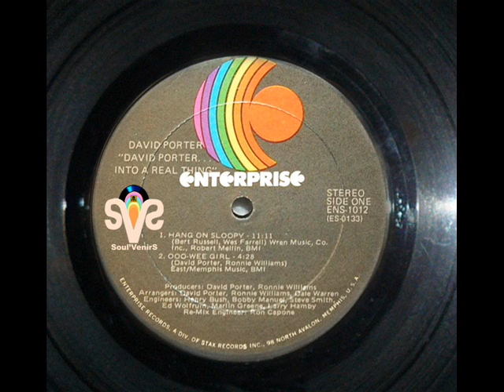David Porter Hang On Sloopy By Soul'VenirS